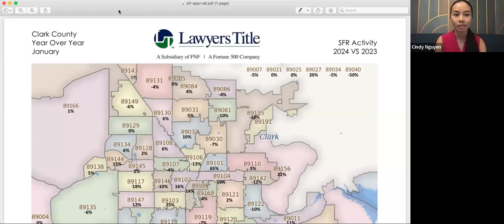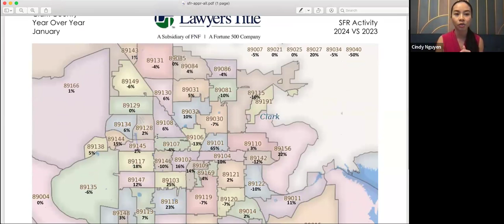Las Vegas City Highlight w/ Cindy Nguyen